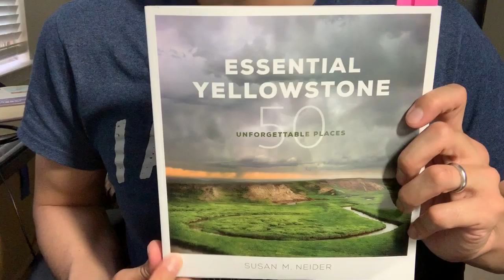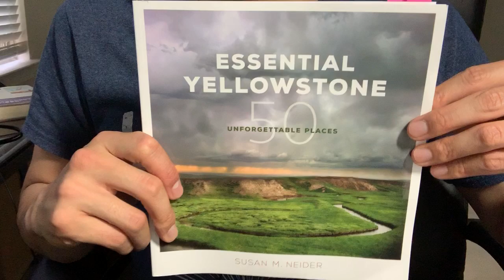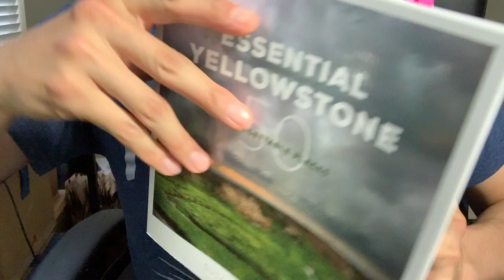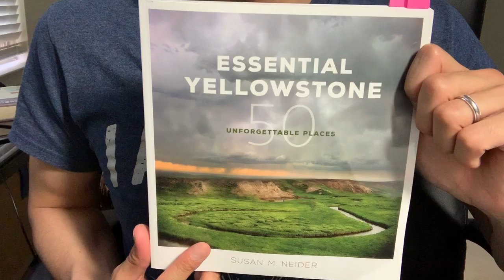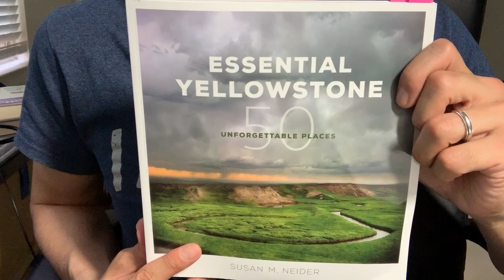#419【Susan M. Neider】Essential Yellowstone【毎日おすすめ本読書感想レビュー・紹介・Reading Book】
第419回です。アメリカの国立公園であるYellowsteone国立公園の写真集です。